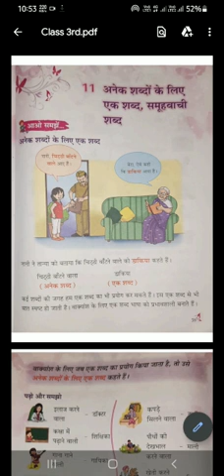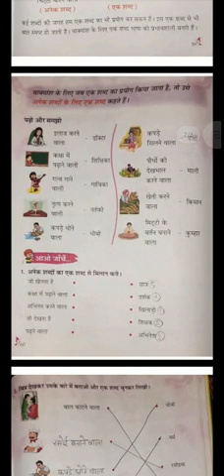Class 3rd, Hindi 2nd, Chapter 11, Explanation & Answers